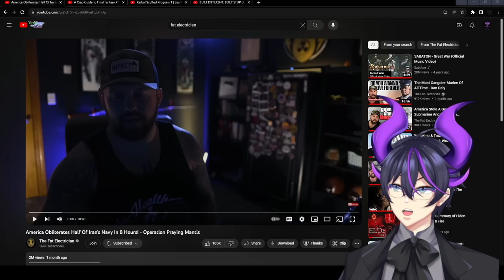"America Obliterates Half Of Iran's Navy In 8 Hours!" | Kip Reacts to The Fat Electrician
Fellow Legends, welcome! Today we dive into another legendary Fat Electrician video, this time going over Operation Praying Mantis. I took Military History as an elective in High School as well as loving history in general, I absolutely missed the events of this operation and I'm incredibly glad that The Fat Electrician was able to explain it in such an informative and fun capacity. This was nothing short of a stellar video! Please remember that this is a look into events from a purely historical and apolitical stance. If you enjoyed the video as much as I did then I absolutely recommend you go and check out the original video to show some support for the source material!

Original Video: America Obliterates Half Of Iran's Navy In 8 Hours! - Operation Praying Mantis